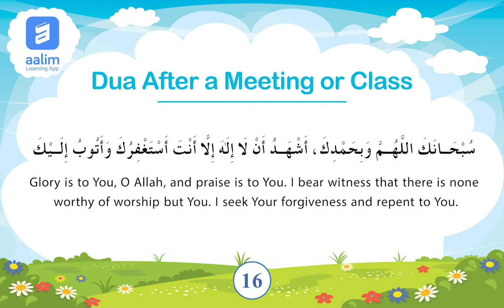Dua After a Meeting or Class| Online Madrasa|Malayalam | 9961932 932